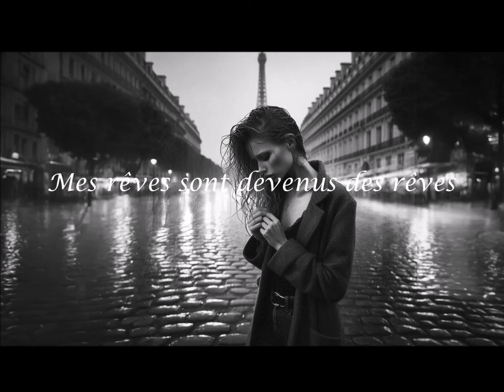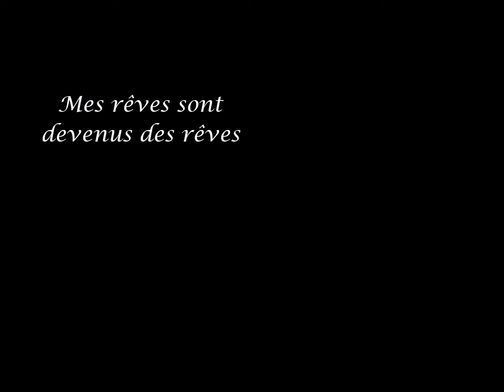Mes rêves sont devenus des rêves - French AI Song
Les paroles et la musique de la chanson « Mes rêves sont devenus des rêves » m'appartiennent. Profitez de regarder.
MiralayART